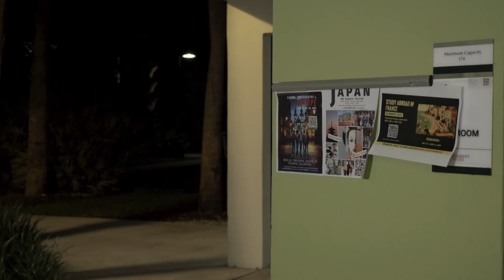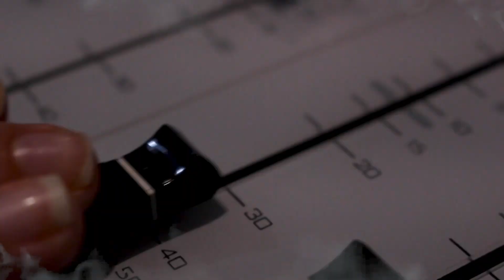Murder Mystery Cold Open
Who killed Nick Gianmonokwoflsdvs?!?!?